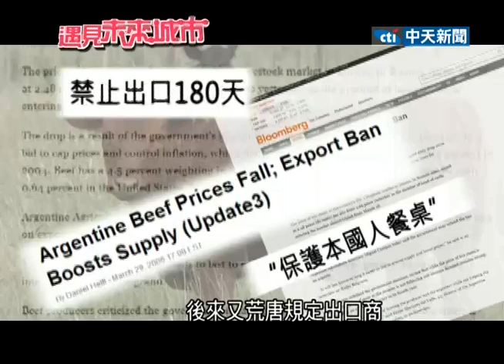2014.05.31遇見未來城市／每人年吃70kg牛肉 阿根廷丟世界肉庫寶座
從台灣飛一趟阿根廷至係要30個小時，但是我們覺得很值得，因為在那裡可以吃到全世界最美味的烤肉跟牛排，阿根廷平均每個人每年要吃掉70公斤的牛肉。在阿根廷的牛也很幸福，那裡的牧場都是採粗放飼養，平均一頭牛有一公頃的土地可以活動，但是喜歡吃肉的國家肉的價格就是政治問題，近年來政府為了要控制國內的價格，他們使出各種的手段去限制出口，結果造成了畜牧業嚴重受創，讓阿根廷丟了世界肉庫的寶座。